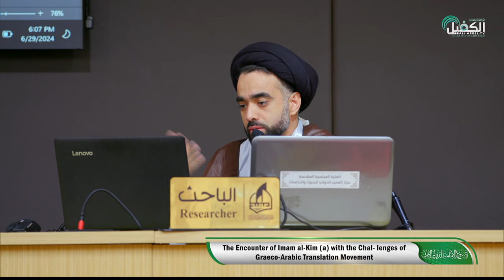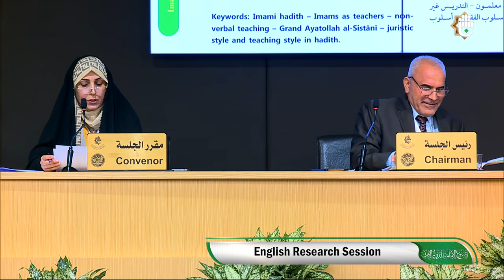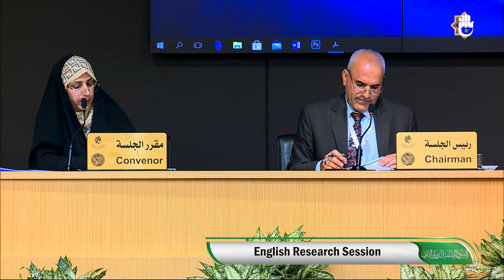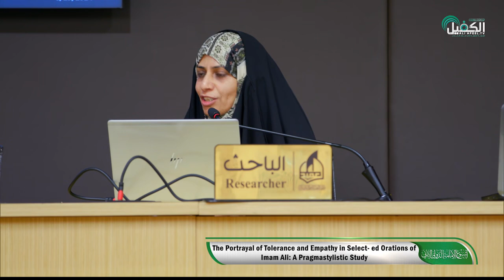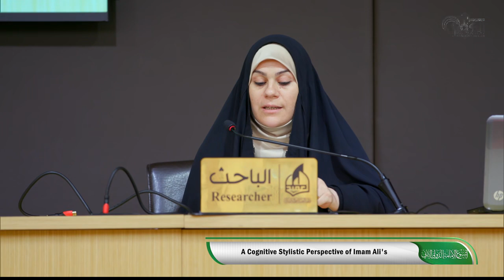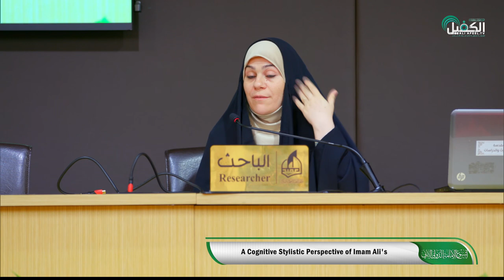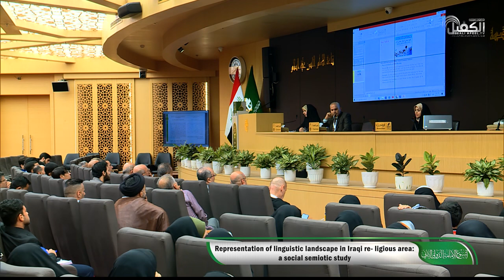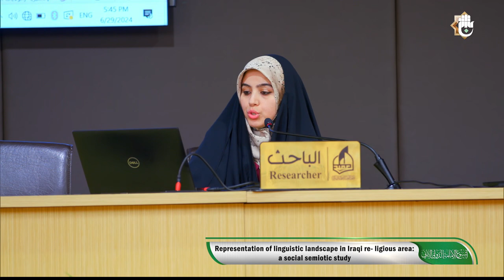مؤتمر الإمام الحسين -عليه السلام- المقام ضمن فعاليات أسبوع الإمامة الدولي الثاني -الجلسة الانكليزية-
1- فيسبوك..
2- تويتر..
3- التليجرام..
4- الانستكرام..